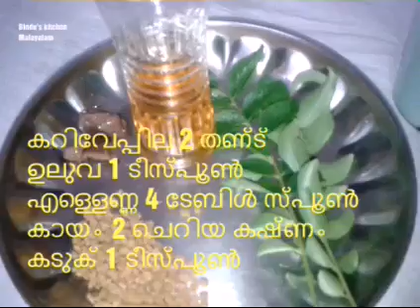മാങ്ങ അച്ചാര്‍ ഉണ്ടാക്കുന്ന വിധം || പച്ചമാങ്ങഅച്ചാര്‍ || mangopicklerecipe/howtomakemangopickle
Recipe:-
നല്ല പുളിയുള്ള മാങ്ങ 1, ഉപ്പ് 1 1/2 ടേബിള്‍ സ്പൂണ്‍, കായം2 ചെറിയ കഷ്ണം, കറിവേപ്പില 2 തണ്ട്, ഉലുവ 1ടീസ്പൂണ്‍,  കടുക് 1 ടീസ്പൂണ്‍, എള്ളെണ്ണ [നല്ലെണ്ണ] 4 ടേബിള്‍ സ്പൂണ്‍,മുളകുപൊടി 2 ടേബിള്‍ സ്പൂണ്‍
  ഉണ്ടാക്കുന്ന വിധം :-

മാങ്ങ ചെറിയ കഷ്ണങ്ങളായി മുറിച്ചെടുക്കുക. നല്ലെണ്ണയൊഴിച്ച് കായവും
ഉലുവയും മൂപ്പിച്ച് പൊടിച്ചെടുക്കുക.
ബാക്കി വരുന്ന എണ്ണയിൽ കടുക് പൊട്ടിച്ച്
കറിവേപ്പിലയും ചേർത്ത്, ഗ്യാസ് ഓഫാക്കി
മുളകുപൊടി ചേർത്ത് ഇളക്കുക. കായ പൊടിയും ഉലുവ പൊടിയും ഉപ്പു പൊടിയും ചേർത്ത് ഇളക്കി ഉപയോഗിക്കുക.

Note: All content used is copy right to Bindu's Kitchen Malayalam. use or commercial display or editing of the content with out proper Authorization is not Allowed